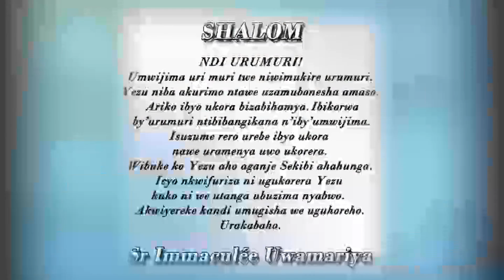SHALOM. HARI IBITARAMA! || Ijambo ry'Imana ryo kuwa 4-4-2022 tugezwaho na Sr Immaculée:URAKABAHO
IJAMBO RY'IMANA RYA BURI MUNSI
SHALOM. HARI IBITARAMA!
Niwubakira ku kinyoma uzahomba kuko iherezo ryacyo ni urupfu. Uko Sekibi akora aragukoresha ubundi akakwitaza. Ugasigara wishyura we yigendeye.
Kubaho ukora nabi ntibyaguhesha amahoro. Nta byago nko kuba warakuze mu myaka ariko warirekuriye icyaha.
Wowe rero kora neza kandi ntuzahemuke bibaho. Imana igushoboze kandi umugisha wayo uguhoreho.
Urakabaho.